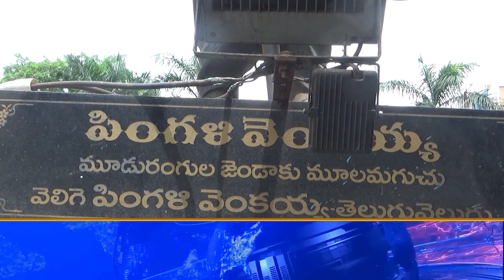TCN NEWS 02-08-2023 2